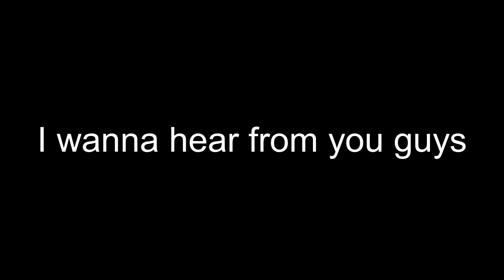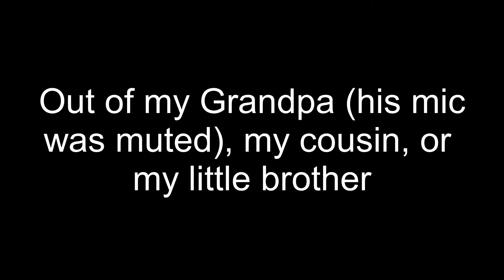Meet My Defaulty Family (Grandpa, Little brother)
Which one of these three would you like to see more of?